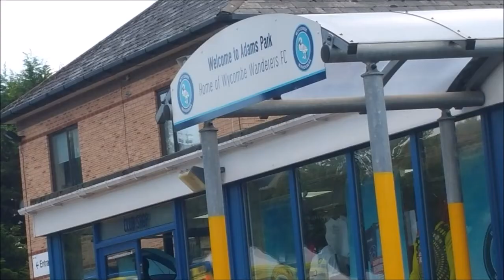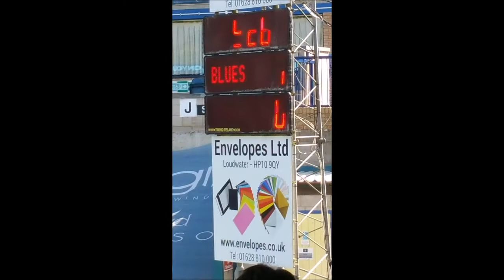Wycombe Wanderers FC vs Luton Town FC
Photos and a view video from the action from league 1 game between  Luton and Wycombe...which ended in an exciting 1-1 draw.